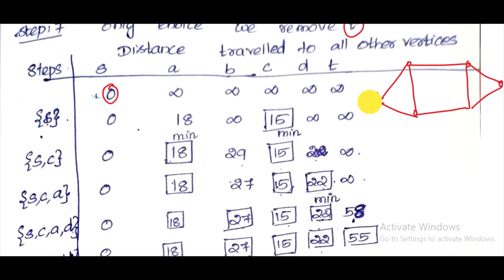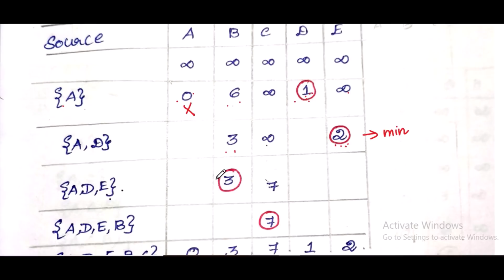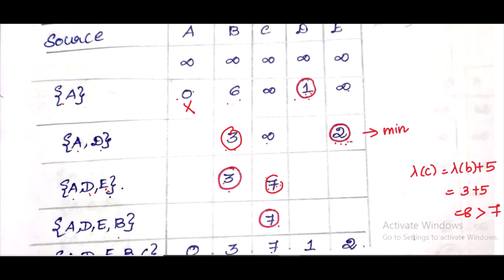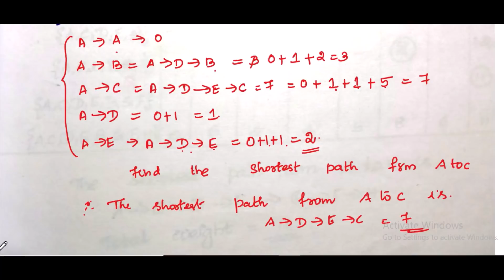ALGORITHM FIND SHORTEST PATH PART39 S4CS/IT S1MCA KTU #2019 SCHEME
DIJKSTRA'S ALGORITHM
FIND SHORTEST PATH
TEEES AND GRAPH ALGORITHMS
MODULE 3
#2019 SCHEME
FIFTH SEMESTER